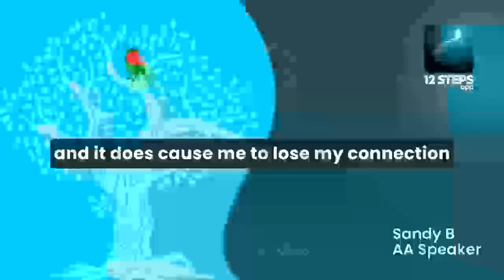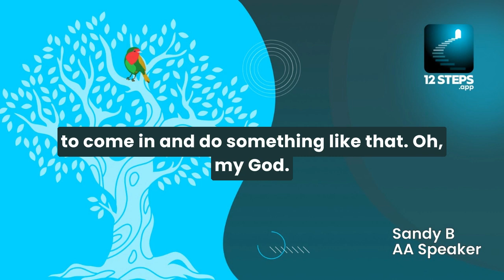Sandy B. on navigating life's challenges with Step 10 - AA Speaker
Sandy B. shares strategies for quickly restoring one's connection with a higher power as outlined in AA's 10th step. He discusses the importance of seeking advice to discern the right course of action, whether it's forgiveness or making amends.

Taken from Sandy B's, 'Letting Go, Letting God'. Listen to the full remastered talk here:

12 Steps: Addiction Recovery is currently in open Beta. Be among the first to explore and provide feedback. Embark on a holistic recovery journey that blends tradition with tech.